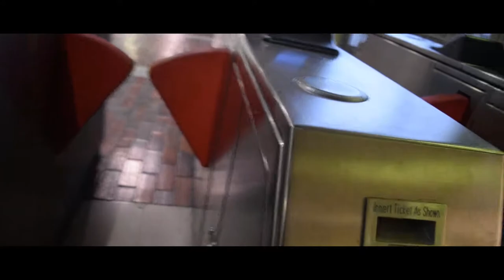JUST GOT BACK AND NOW HEADING TO LA !!